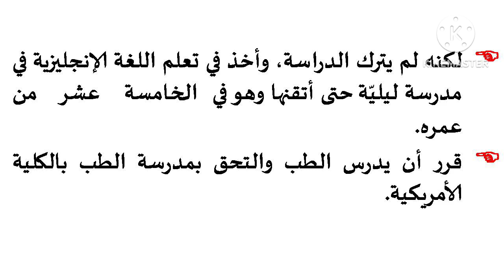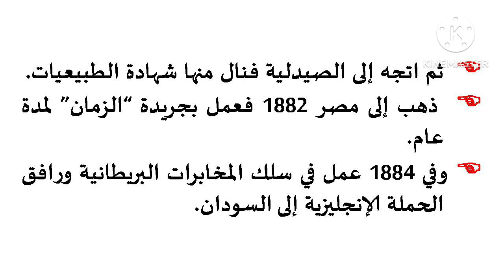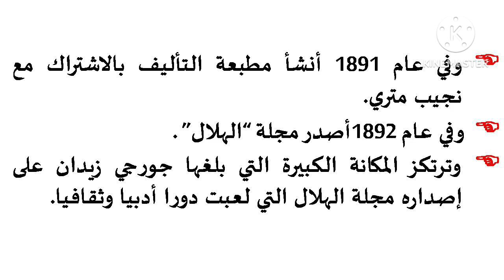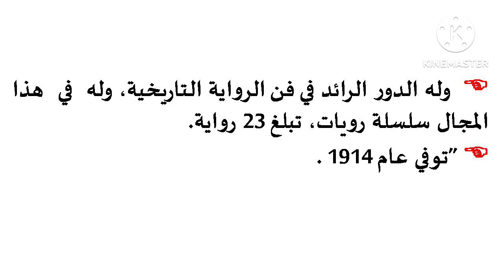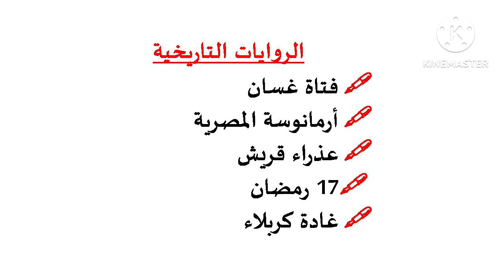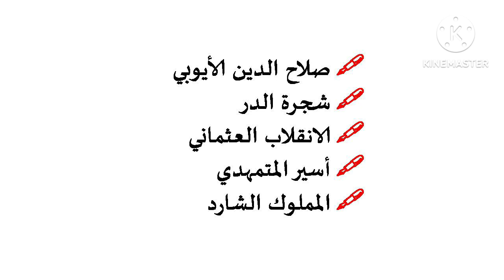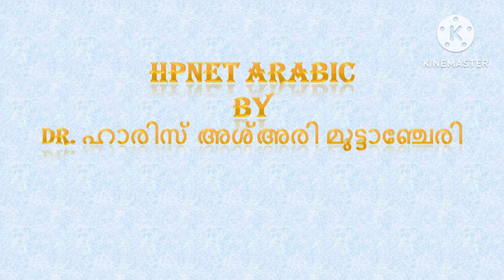JURJI ZAYDAN (جرجي زيدان) MODERN ARABIC LITERATURE BY HPNET ARABIC